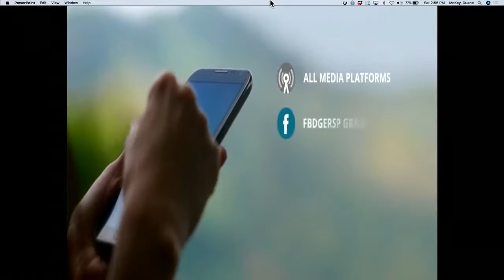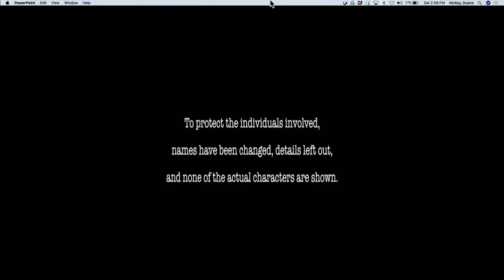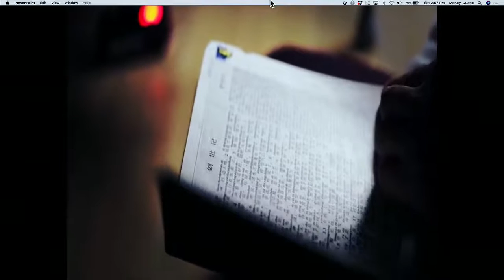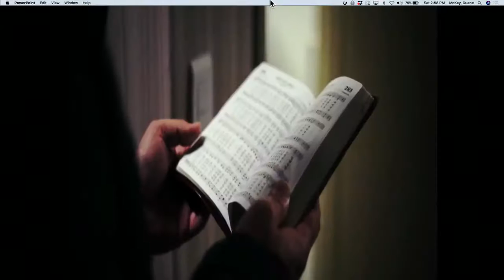Handy, Smartphone Evangelisation, by Pastor Duane McKey, ASI Österreich 2018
Subscibe to this Channel and hit "Like" if you

support this Online Evangelistic Content.